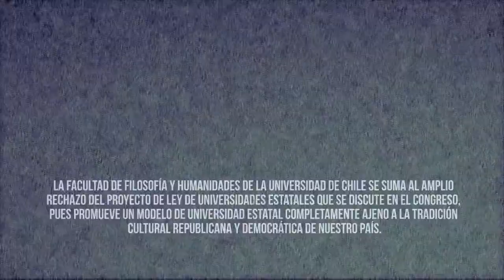Bottinelli: "El estado está financiando un interés privatizado" - Ley de Universidades Estatales